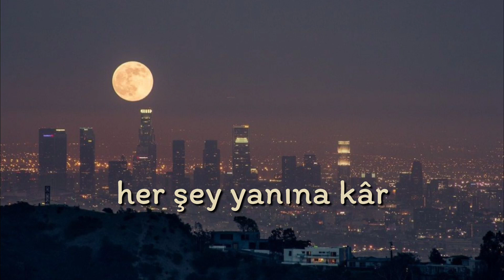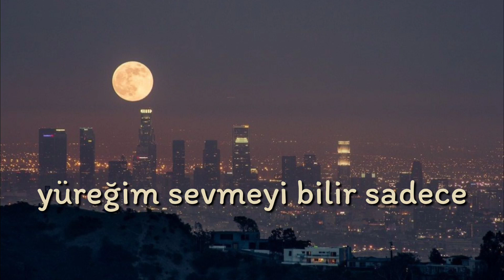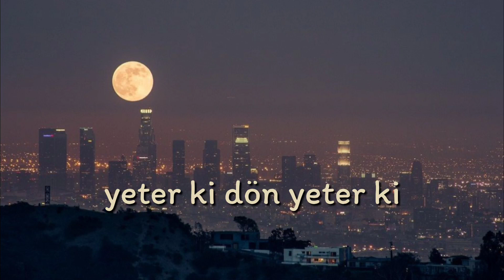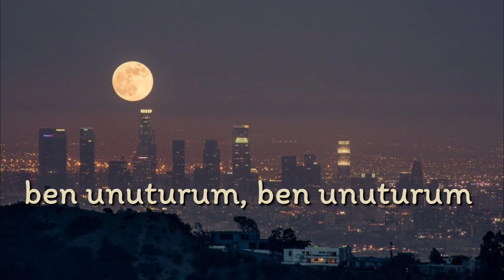[CC] Ben unuturum - gökhan türkmen (sözleri/lyrics)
Canımı yaktığınla kal
Yeter ki dön yeter ki
Her şey yanına kâr
Ben unuturum ben unuturum

Gittiğini, sözlerini,
hatta sevmediğini
Unuturum kalbimi
Tekrar avuturum

Bir çocuk telaşında
Yüreğim sevmeyi bilir sadece
Kırsan bile avutur